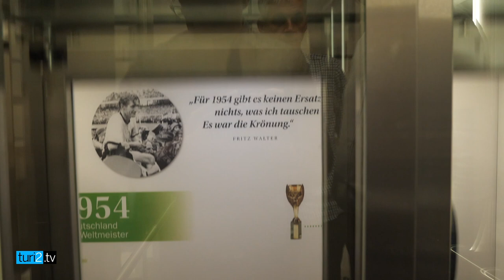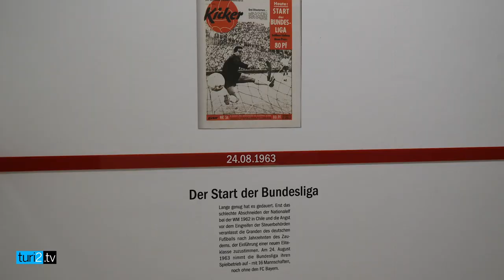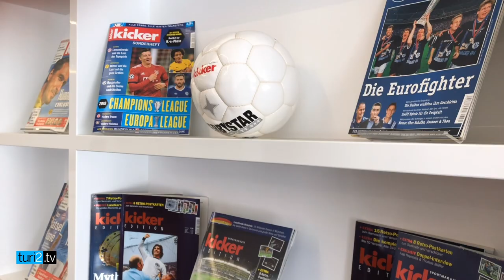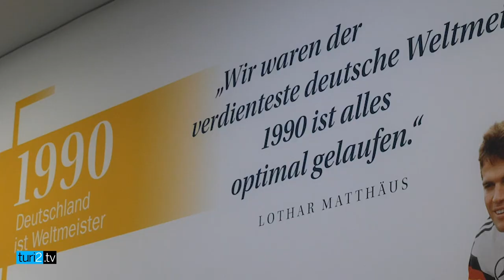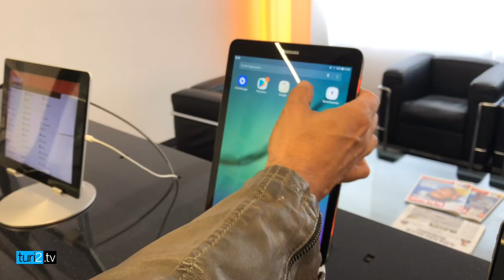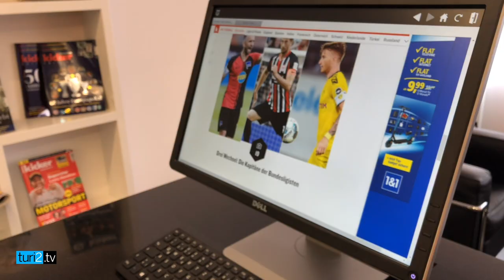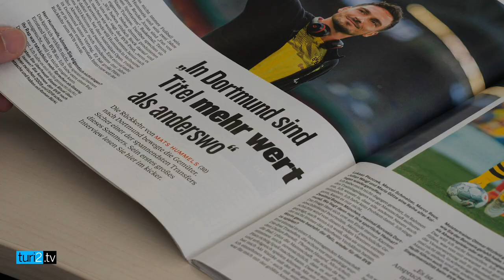“Mich ärgert die Heuchelei” – “Kicker”-Chef Jörg Jakob über die Kommerzialisierung des Fußballs.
Zwischen Kommerz und Kultur: An diesem Wochenende startet die Fußball Bundesliga in ihre 57. Spielzeit – und Jörg Jakob, Chefredakteur des "Kicker", feiert parallel den Anstoß für sein 57. Lebensjahr. Im Video- und Podcast-Interview mit Peter Turi spricht Jakob über den Fußball früher und heute sowie die gemeinschafts- und identitätsstiftende Rolle des Ballsports. Dass der Fußball auch ein Riesengeschäft ist, erkennt Jakob an, ärgert sich aber über Heuchelei. Bei Mio-Transfers sei es "immer das Geld der anderen", das kritisiert werde.

"Wer Profi-Fußball auf dem höchsten Niveau haben will, wer erfolgreich sein will, der muss sich um die besten Spieler kümmern, die besten Trainer und Konzepte", argumentiert Jakob. Obwohl der FC Bayern in den vergangenen Jahren ein Abo auf den Meistertitel hatte, findet der Sportjournalist den Wettbewerb spannend. Für die neue Saison tippt er auf den Meister Dortmund.

Jörg Jakob über...

01:51 ... seinen Geburtstag in unmittelbarer Nähe des Bundesligastarts 1963 und seine ersten Fußball-Erinnerungen.

06:23 ... die Rolle der Nostalgie für den Fußball und Fußball-Magazine.

09:00 ... die Bedeutung des Fußballs für die ganze Gesellschaft.

10:14 ... Spannung in der Bundesliga angesichts der Bayern-Dominanz.

11:48 ... die Auswirkungen der Fußball-Kommerzialisierung auf die Spannung in der Liga.

16:46 ... die Rolle des "Kicker" als kritische und einordnende Stimme im Fußballgeschäft.

20:04 ... die Meisterschafts-Chancen der Bayern und ihrer Verfolger.

21:08 ... die Rolle der Bundesliga für die Auflage des "Kicker".

22:32 ... den "Kicker" als Fußball-Magazin, das über die News hinausgeht und Hintergründe einordnet.

24:51 ... die 100-jährige Geschichte des "Kicker" und wie sich das Magazin immer wieder neu erfunden hat.

26:00 ... den "Kicker" als digitale und analoge Marke - in Zeiten sinkender Auflagen.

29:20 ... die vereinseigenen Medienangebote als Konkurrenz.

31:11 ... Vereine, die ihre Stars abschotten und erschwerten Zugang zu den Spielern.

34:54 ... fehlendes Bewegtbild im Angebot des "Kicker".